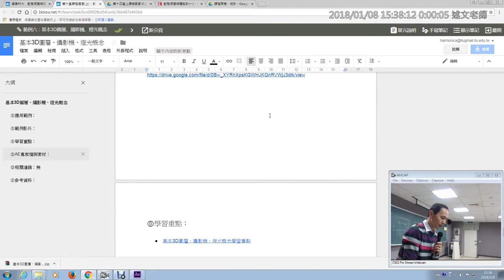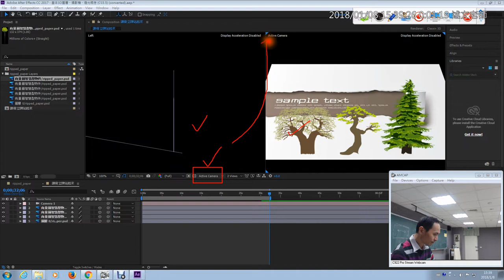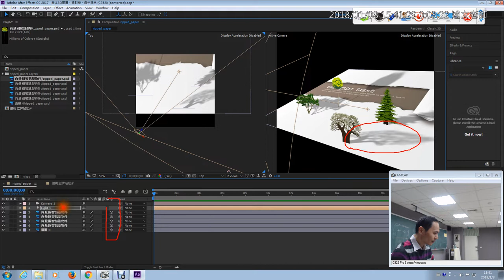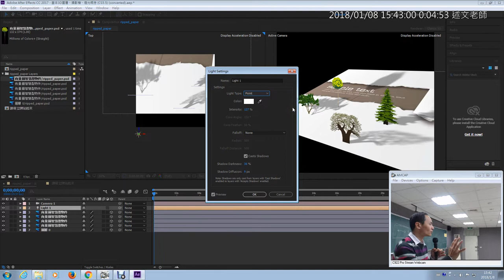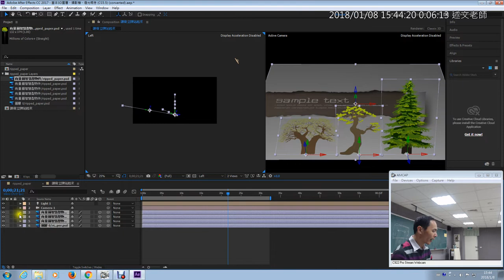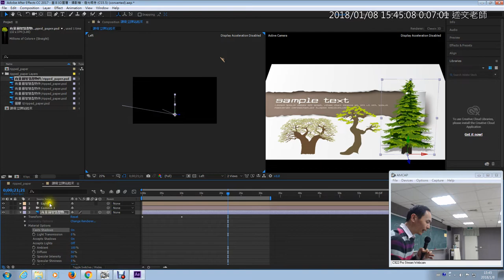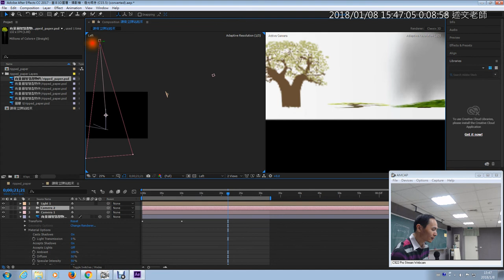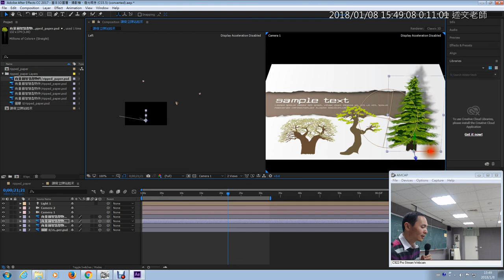01：基本3D圖層、攝影機、燈光概念複習